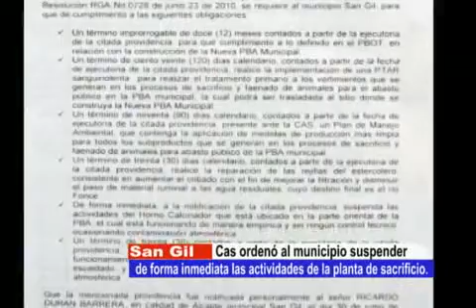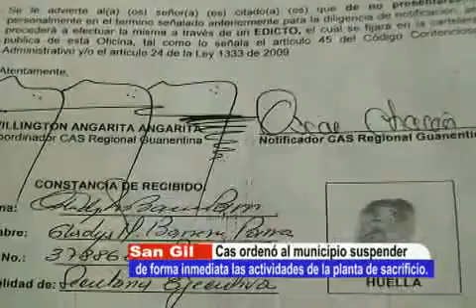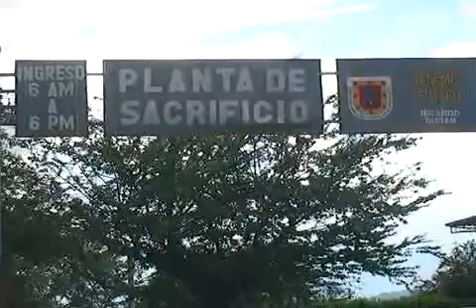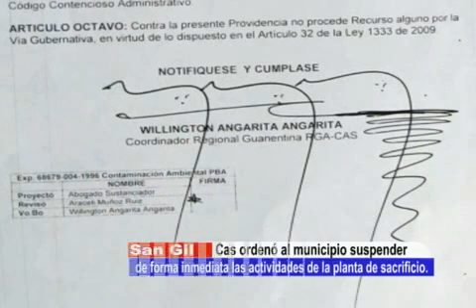CAS ORDENÓ SUSPENDER DE FORMA INMEDIATA LAS ACTIVIDADES DE LA PLANTA DE SACRIFICIO.wmv